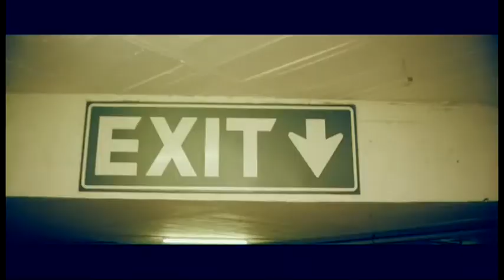AB Craze & Emmy Gee on Shizniz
AB Craze & Emmy Gee perform on Shizniz!